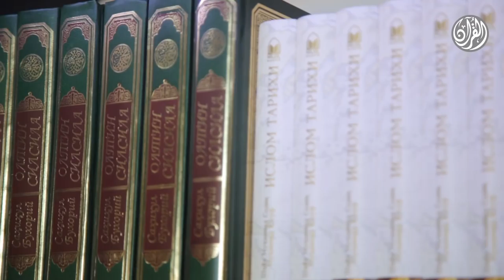Ўзбекистон қорилар мусобақаси–2018 (Ҳасанхон Яхё Абдулмажид билан суҳбат)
Ўзбекистон қорилар мусобақаси–2018
(Мусобақа ташкилий ҳайъати аъзоси Ҳасанхон Яхё Абдулмажид билан суҳбат)